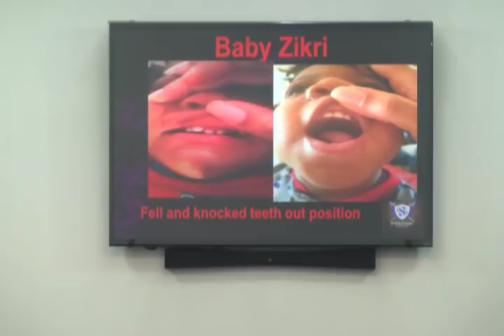4 1 18 First Fruits Service with beloved Pastor Cory